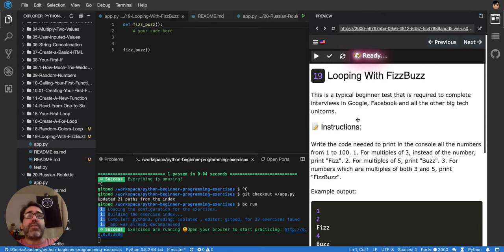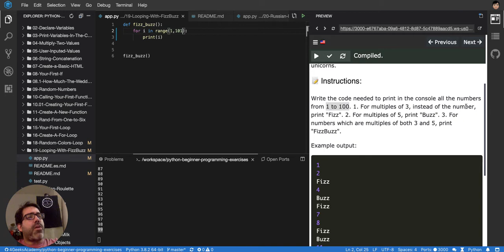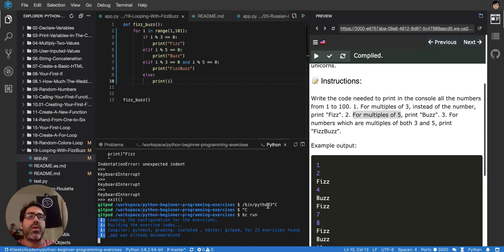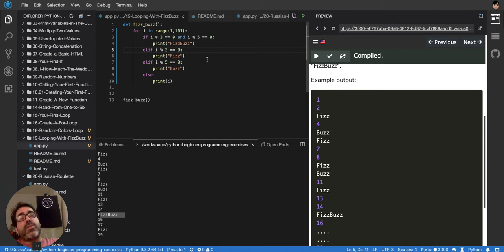19 FizzBuzz Interview Question - Python Tutorial for Beginners (Interactive and Auto-graded)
Typical Google Interview Question: The FizzBuzz. Autograded solution for the exercise.

This is the 19 video on a series of hundreds of video tutorial exercises about python for beginners.